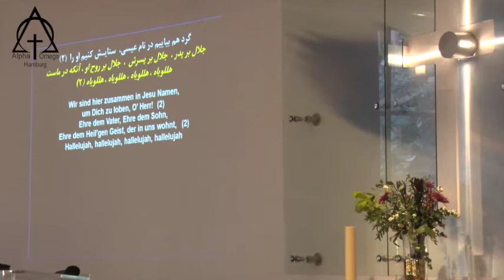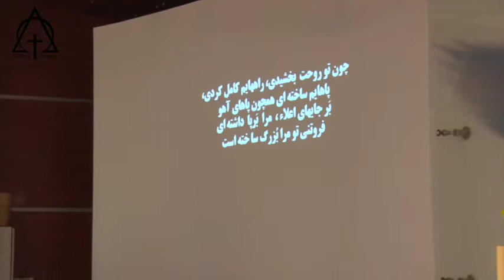پرستش 13 10 2019